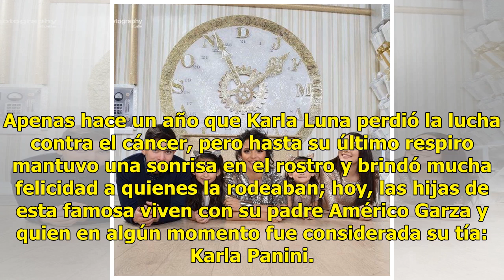Revelan fotografías de cómo trata Karla Panini a las hijas de Karla Luna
Una de las rupturas en el espectáculo que causó mayor polémica fue la de las ‘comares güera y morena’, pues su amistad parecía ser inquebrantable. Hace tiempo Karla Luna y Karla Panini terminaron su amistad cuando la segunda traicionó a la primera al involucrarse con su esposo Américo Garza, lo que ...